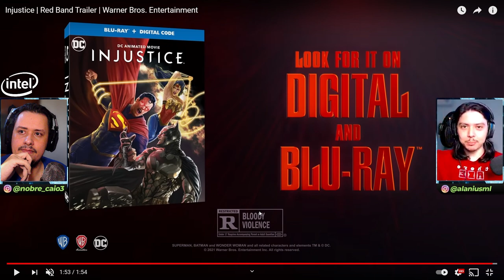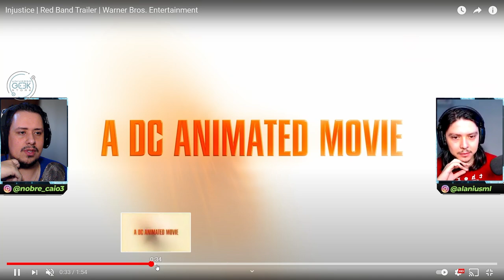SANGUINÁRIO! SAIU O TRAILER SEM CENSURA DA ANIMAÇÃO DE INJUSTICE!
Eitaaaa, saiu o trailer sem CENSURA e sanguinário de Injustice, o filme animado. Veja nosso React e comentários acerca deste filme que deve chegar em breve para nós. Ah, não deixe de comentar também o que acharam.

Nosso PC Gamer:
VGA: NVIDIA GeForce RTX 2080ti
Proc: Intel Core i5 10600k 4.1Ghz
Mobo: Asus Z490M Plus
Microfone: HYPERX QuadCast
SSD: TeamGroup T-Force Delta 500gb
Fonte: Corsair TX850 W